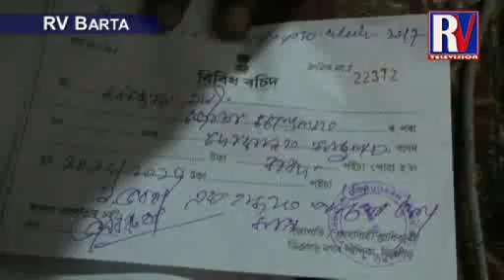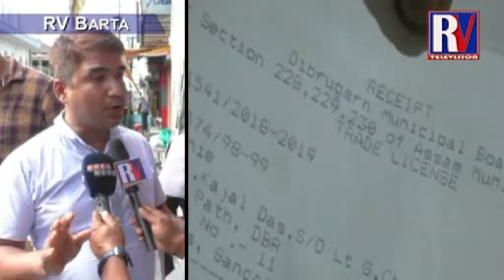MUNICIPALTY TRADE LICENCE FEE 120 PERCENT INCREASE, ANGRY BUSINESSMEN | RVTV